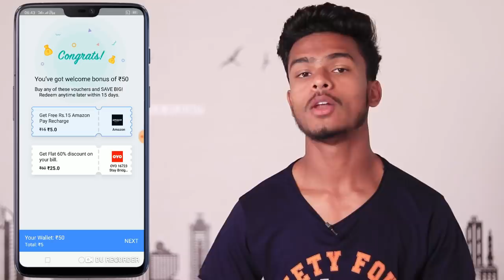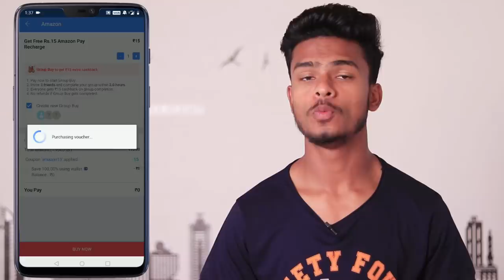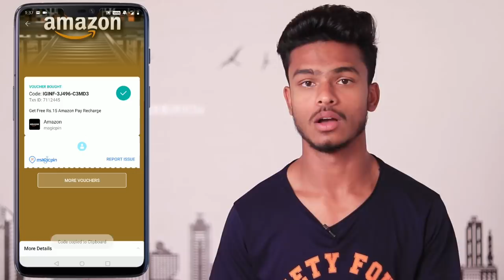Lovely offer for All User !! Magicpin Loot Offer !! Rs.15 per Mobile Number ! Hurry Up Limited Offer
Refer Code :-- GTSI7594